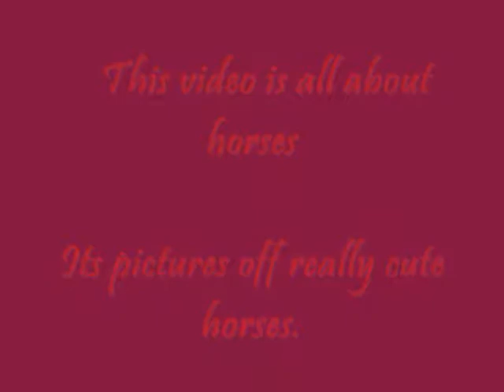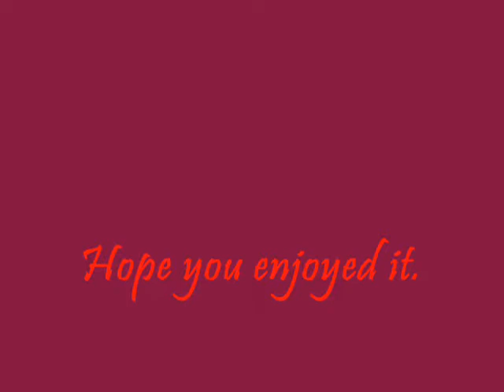Cute Horse Pictures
Pictures of really cute horses.